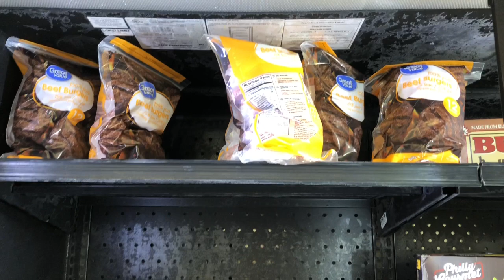Coronavírus: o desespero nos supermercados americanos